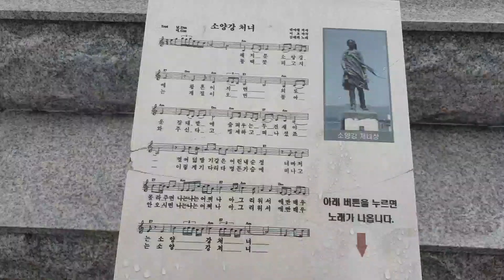youtube video #-NvpfKvje9c